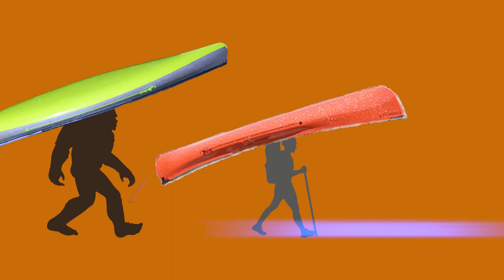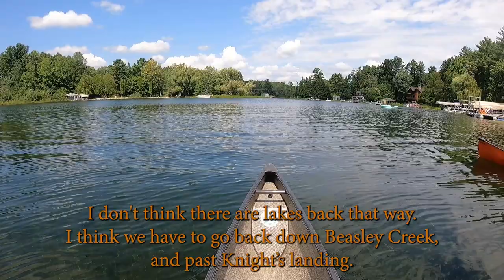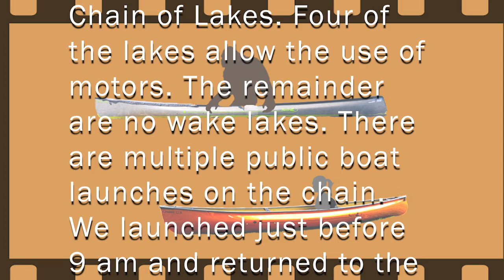Paddling the Chain o Lakes | Waupaca WI - 08/02/23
Near Waupaca, WI, are 22 spring fed lakes collectively known as the Chain of Lakes. Four of the 22 allow the use of motors. If you are paddling your own  boat and the water is high enough, you can visit all 22 from one entry point. Multiple boat launches are available. We launched off Knight's Landing about 9 am and paddled off towards Columbia Lake to cross a few of the larger lakes before the boat traffic became too much. We really didn't succeed. By the time we reached Rainbow Lake, it was motor boat after motor boat pulling skiiers and tubers. We opted not to cross Rainbow Lake and missed out on George, Taylor, Sunset and Otter. Because of the low water, we were also unable to get to Ottman. We managed to visit the 17 of the 22 lakes on the chain and returned to Knight's Landing just before 1 pm.